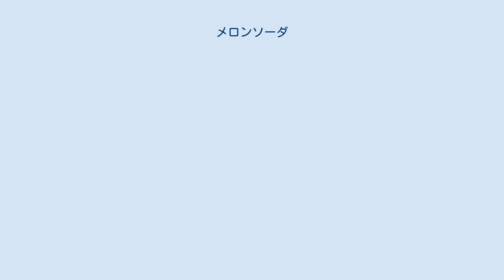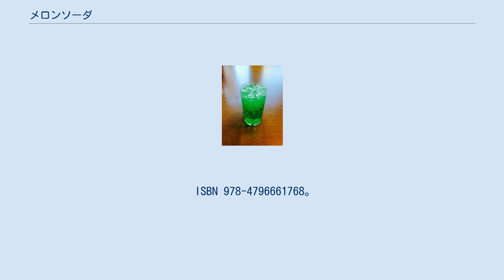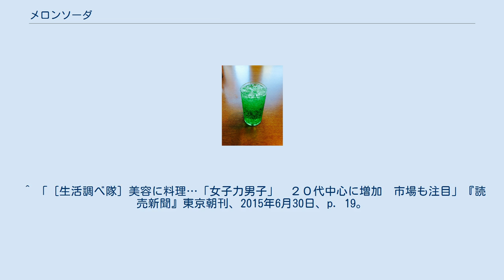メロンソーダ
メロンソーダ メロンソーダは、炭酸飲料の一つで、炭酸水に食用色素（黄色4号と青色1号のブレンドや、ベニバナ黄色素、クチナシ蒼色素など）で緑色に着色し、甘味料で甘味をつけるなどしたものである。
夕張メロンなどメロンの果汁を入れた炭酸飲料もある。
 喫茶店などで、単にソーダと呼ぶ時はメロンソーダを指すことが多い。
また、ソーダにアイスクリームを載せたクリームソーダ（ソーダフロート）のベースとしても用いられる。
ただし、沖縄県や諸外国ではクリームソーダと言う場合、普通はソーダにアイスクリームを乗せた飲料ではなく、バニラの香りがする茶褐色の炭酸飲料を指す。
 その名に反し基本的にはメロンの果汁は入っておらず、着色料が用いられている。
風味は香料やクエン酸、リンゴ酸などの酸味料によるものである。
メロンソーダは1970年代まで緑色のタール系合成着色料を使用していたが、近年では健康上での問題の懸念も一部で指摘されている事から、天然着色料が用いられているものもある。
同様にオレンジ味の炭酸飲料も無果汁であることが多い。
 通常は市販されている完成品を購入するが、かき氷用のメロンシロップを炭酸水で割ることにより家庭などでも作ることができる。
粉末ジュースとして販売されているものもある。
ファミリーレストランのドリンクバーの飲料として提供されていることも多い。
 ソーダのみで食すだけでは無く、メロンソーダ味のアイスキャンデーやケーキなども販売されている。
 ソ連でもメロンソーダに似た炭酸飲料「タルフン（グルジア語：ტარხუნა、英語版へのリンク）」が流通していた。
 ^ ［活写］そーだ北海道、行こう 果汁入り メロメロ『日本農業新聞』2018年6月8日（2018年9月8日閲覧、アーカイブ）、『読売新聞』朝刊2018年7月15日よみほっと（別刷り）【仰天ゴハン】メロン丸ごとスイーツ（茨城県鉾田市など）。
 ^ 「添加物だけで作る果汁０％ジュース　食の実態紹介、佐賀で講演会」『朝日新聞』朝刊、佐賀全県・１地方版、2009年1月26日、p.21。
 ^ 『別冊宝島 1519 食品のカラクリ11 「ニセモノ食品作り」最前線-激安の裏に「添加物」!!』宝島社、2008年8月8日。
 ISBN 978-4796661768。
 ^ 「もう一度食べたい：ジュース（その１）　青春追憶、粉末ソーダ水」『毎日新聞』東京朝刊、2006年5月17日、p. 14。
 ^ 「メロンとコーラ、舌触りなめらかキャンデー発売／アサヒフードアンドヘルスケア」『読売新聞』東京朝刊、2005年5月29日、p. 13。
 ^ 「［生活調べ隊］美容に料理…「女子力男子」　２０代中心に増加　市場も注目」『読売新聞』東京朝刊、2015年6月30日、p. 19。
 ^ 「（地球を食べる）ソ連時代から続く庶民の味 」『朝日新聞』デジタル版、2013年11月14日。